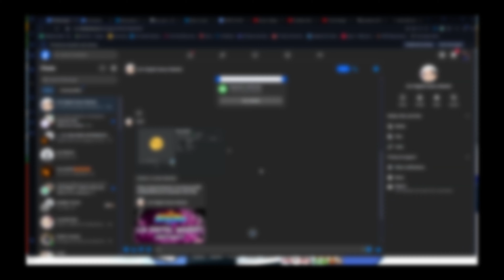The Bubble Mask Made Me Go INSANE..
I crafted the bubble mask and got 35 bees!

I hate Tunnel Bear and even defeated tunnel bear and getting the BESt loot from it in bee swarm simulator on roblox!